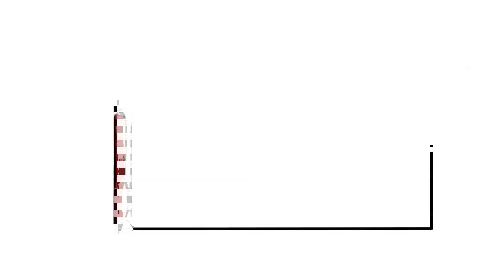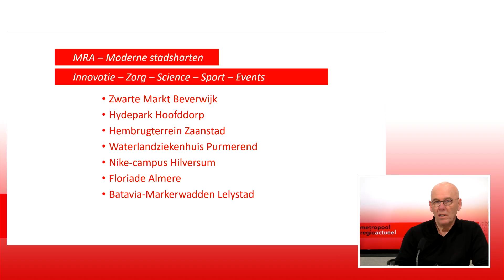Trailer Metropoolregio Actueel 2022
De serie uitzendingen van Metropoolregio Actueel die in 2020 in coronatijd begon, is in 2021 voortgezet. In het najaar van 2020 zijn zeven uitzendingen gemaakt in deze reeks, waarin is gesproken over de uitvoering van de MRA Agenda. In 2021 zijn we doorgegaan met deze uitzendingen en keerde ook het bekende format van MRA University terug, waarin onder meer wetenschappers dieper op specifieke onderwerpen ingaan. In het eerste halfjaar van 2021 zijn nog zeven uitzendingen gemaakt. Alle uitzendingen zijn terug te zien. Deze trailer vertelt waar de uitzendingen over gaan.